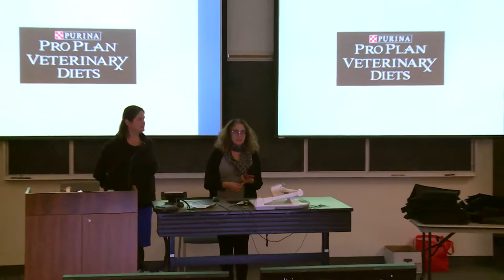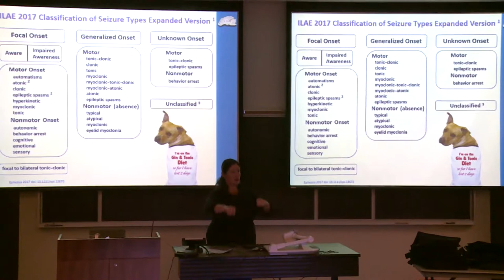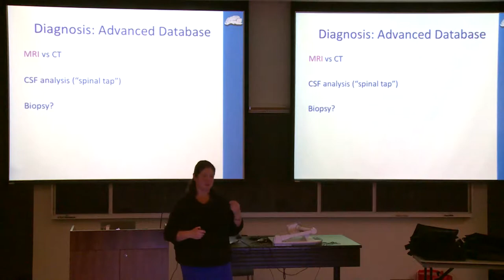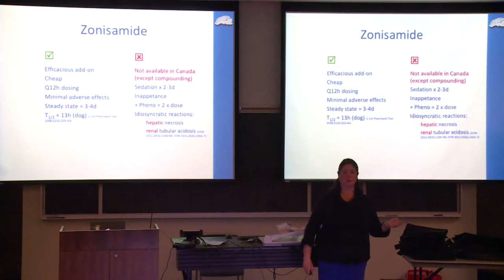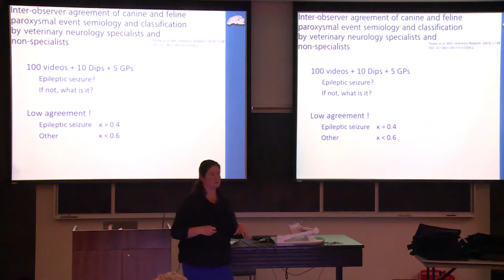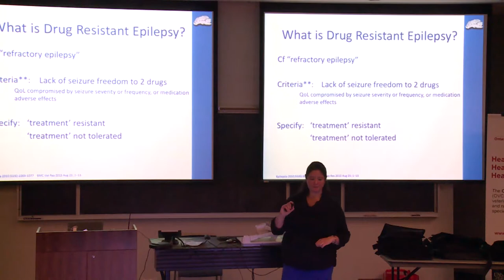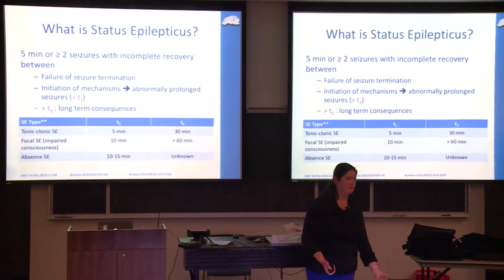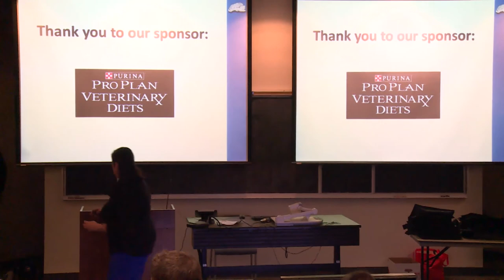Consensus in Small Animal Epilepsy with Dr Fiona James Nov 28 2017 edited version